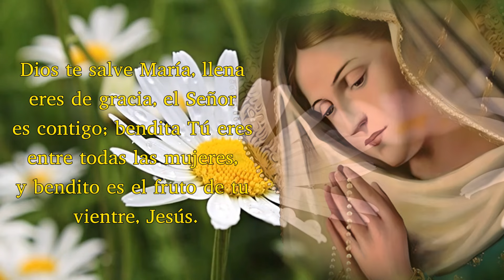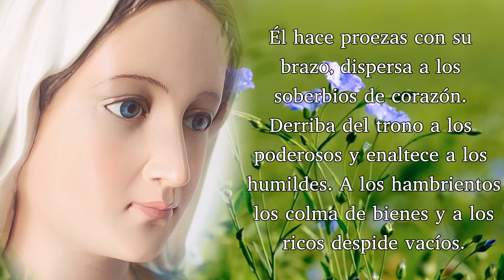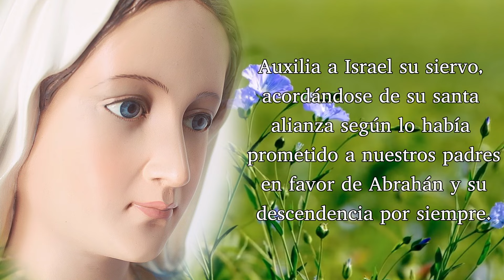ORACIÓN DEL ÁNGELUS, MIÉRCOLES 20 DE MARZO 2024.